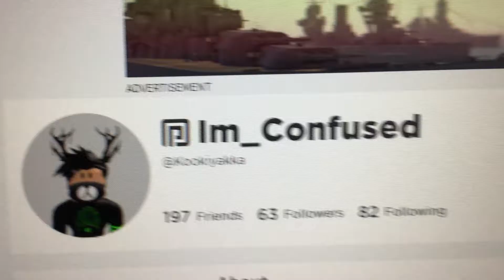My Roblox profile